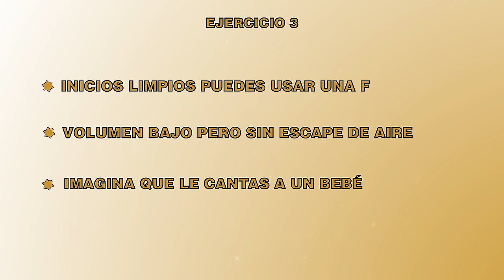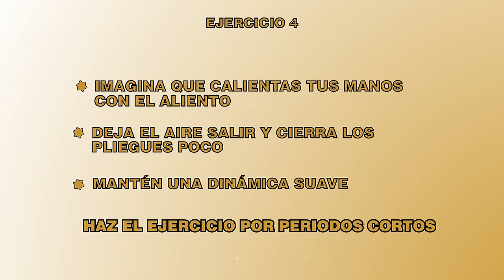Voz BONITA y DULCE en SEGUNDOS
¿Quieres tener una voz dulce, más melodiosa y suave? Este video es para ti :)

¿REGRESASTE PARA HACER LA RUTINA? Sigue las estampas 👇
00:00 Introducción
01:49 Ejercicio 1
05:57 Ejercicio 2
08:58 Ejercicio 3
11:49 Ejercicio 4
12:54 Aplicación